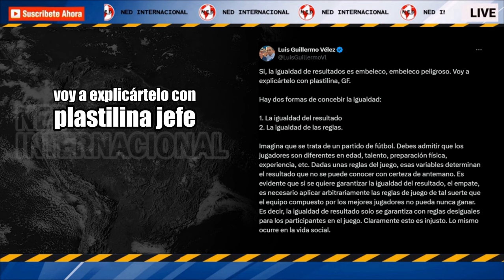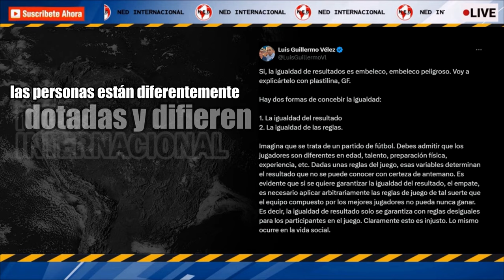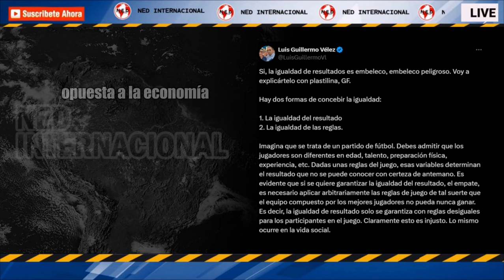🟥 DURA RESPUESTA LUIS GUILLERMO VÉLEZ A PETRO SOBRE "LA IGUALDAD"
Si, la igualdad de resultados es embeleco, embeleco peligroso. Voy a explicártelo con plastilina, GF.

Hay dos formas de concebir la igualdad:

1. La igualdad del resultado
2. La igualdad de las reglas.